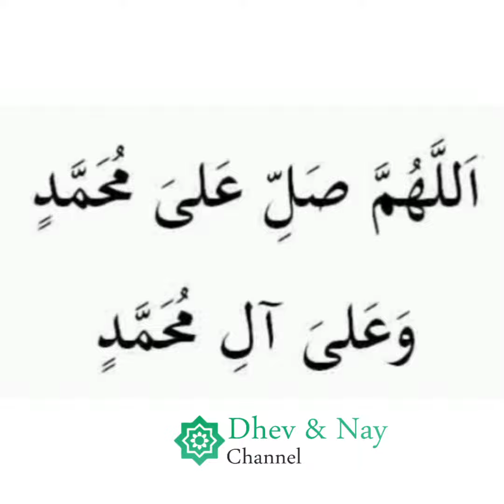Dahsyatnya Kecintaan Rasulullah SAW kepada Umat nya | Habib Rifki Alaydrus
Mungkin di antara umat Islam banyak yang belum tahu bahwa Nabi Muhammad shallallahu 'alaihi wasallam sangat mencintai umatnya. Saking cintanya kepada umatnya, beliau selalu memohon kepada Allah Ta'ala agar menyelamatkan umatnya. Hidupnya penuh dedikasi kepada umat, waktunya habis untuk memikirkan kemaslahatan umatnya. Berjuang untuk umat, mengorbankan air mata dan darah, bahkan nyawa dipertaruhkannya untuk umat. Sampai di ujung hayatnya, umat yang jadi prioritas perhatiannya. Di akhirat pun, umat yang beliau cari untuk diberikan syafaatnya. Cintanya benar-benar tulus kepada umat

Dhev & Nay Channel